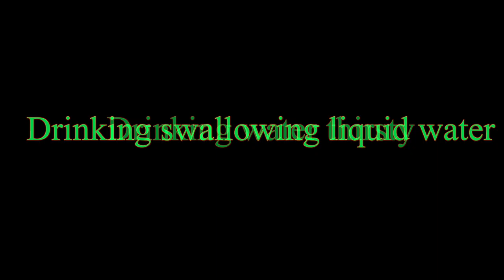Drinking water effect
Description Watch the Video to Know More!! SUBSCRIBE To The All New At freestokshot Channel Run By krishna Prasad Catch the All Type Stoke Footage Absolutly free and you can ues this inany of your videos Your one stop destination for all the stok footage videos